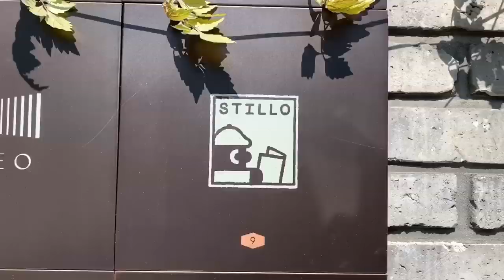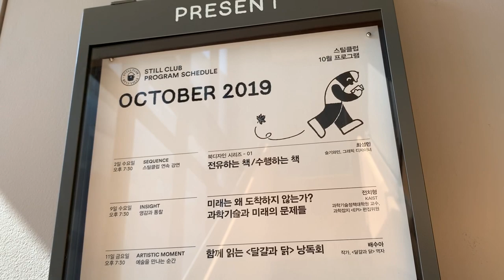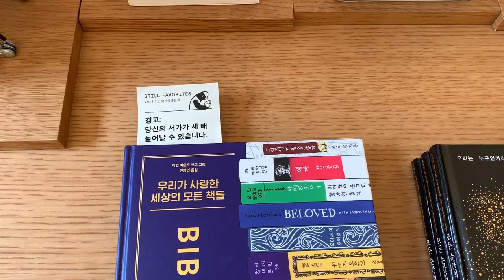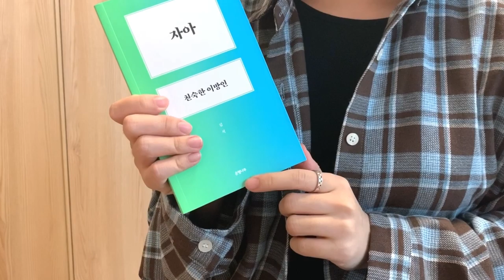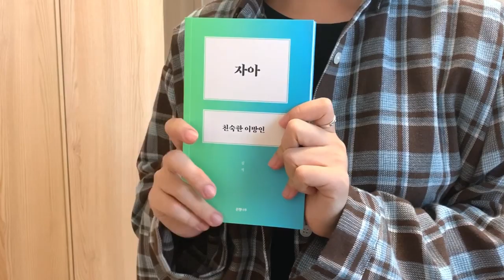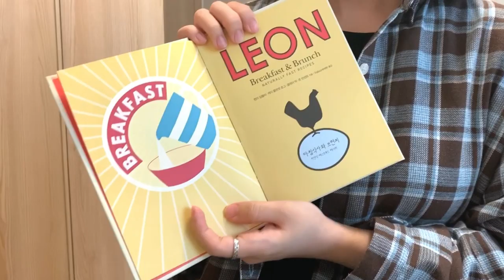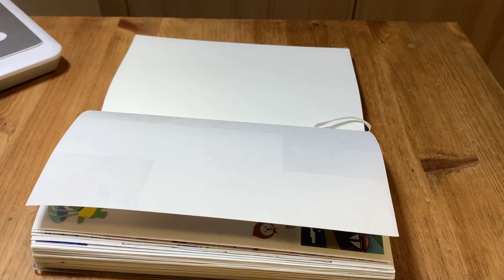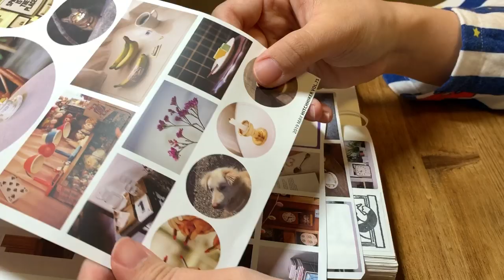(sub) 서점 브이로그 🏡 한남동 스틸북스 방문, mini 책 하울, 잠깐의 일기 쓰기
오늘은 제가 얼마 전에 다녀온 ‘스틸북스’에서의 브이로그를 가지고 왔어요. 한적하고 조용한 분위기에 흥미로운 큐레이션도 다양하게 되어 있어 구경하는 재미가 있었던 서점이었습니다! 여러분께도 정말 추천 드리고 싶은 서점이라, 원래 평소와 같은 일상 브이로그에 포함시키려던 걸 따로 ‘서점 브이로그’라고 떼어서 만들어봤어요 :) 서점 구경과 책 쇼핑도 하고, 어떤 책을 샀는지 간단하게 보여드리는 책 하울도 하고, 다이어리에 짧게 일기 쓰는 모습도 영상 안에 담아보았습니다. 부디 재미있게 봐 주세요!
오늘도 영상 봐주셔서 정말 감사합니다. 모두들 좋은 하루 되세요 :)

(English sub: please click the CC button.)
Hi, guys! It's me, Diana.
Today I brought you a kind of short vlog at Still Books in Hannam-dong, Seoul. I loved the whole atmosphere of it. So warm and relaxed. Also it was really interesting to see how they displayed the books by specific subjects that they picked. Actually this video was a part of my usual vlog, but I thought it worth the separate video only dedicated to the experience in Still Books so I made a kind of vlog-in-the-bookstore type video.

*Place*
스틸북스 (서울 용산구 대사관로 35)

*Books*
『자아, 친숙한 이방인』, 김석 (은행나무)
『리틀 레온 : 아침식사와 브런치』, 레온 레스토랑 (북드림)

*Products*
반지: 티르리르

편집: LumaFusion, Perfect Video Pro 어플